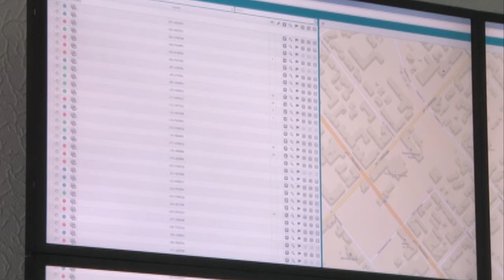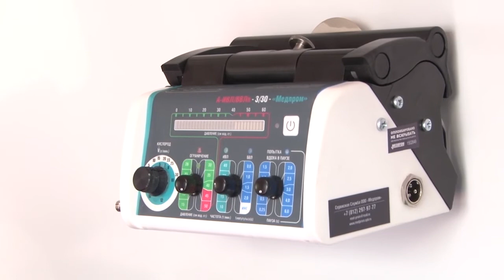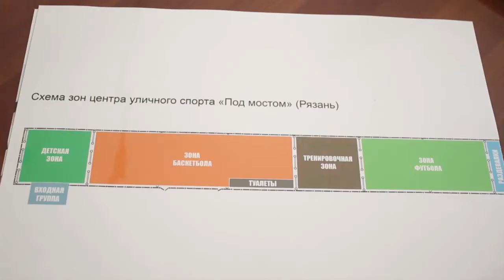День города - новости Рязани 22.03.18